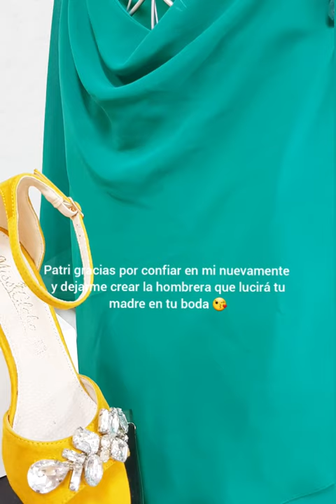La hombrera Mamá que confeccioné para la madre de la novia Monzón Huesca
🤩Ninguna prenda de moda expresa más la personalidad que los accesorios 🤩

Y aquí otro complemento Mamá que diseñé para la madre de la novia.
Una hombrera de gran tamaño adaptada a su vestido, accesorio fácil de poner y de retirar👍

Gracias Patri por confiar en mi trabajo.😘

María José Montero Castillo

Atiendo en el taller de Monzón con
✍Cita PREVIA o a distancia al 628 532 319 📧